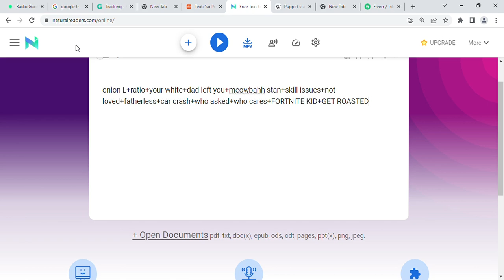onion got roasted